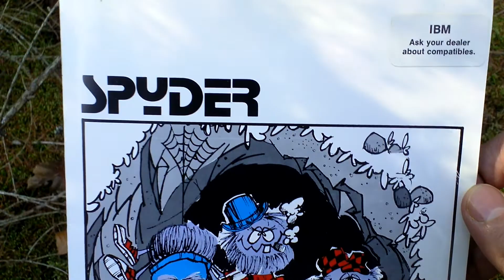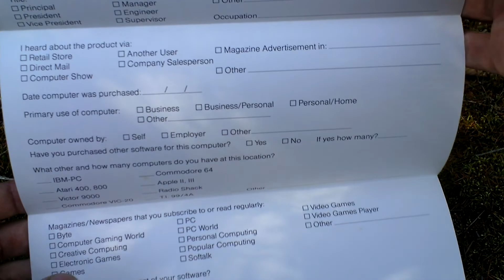Spyder Unboxing (PC) ENGLISH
Spyder

Developer: Mirror Images Software, Inc.
Release Year: 1983
Genre: Arcade
Platform: PC
Edition: US

mobygames.com: Spyder is an arcade action game where you need to shoot numerous spiders that are attacking! As they make their way down from the top of the screen, you need to fend them off using your laser before they get you. You have a limited amount of ammo, but more appears on the screen when you start running low. When a spider reaches the floor, it walks horizontally towards you and will need to squashed with your foot in order to escape.